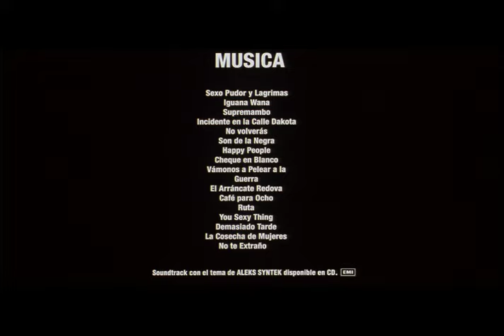Sexo, pudor y lágrimas (1999) - TRAILER